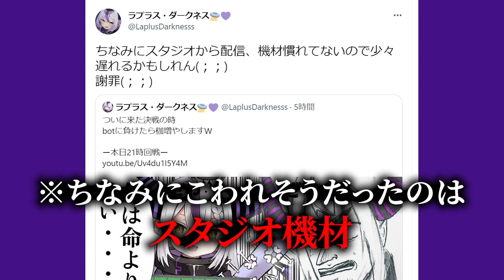【台パン】スタジオ配信で台パンしてスタジオ機材を壊しちゃいそうなラプラスダークネス総帥【ホロライブ切り抜き】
今回切り抜かせてもらった動画 :

【アソビ大全】精神と精神の戦い、蒸し暑く息苦しいこの地下からのし上がるのはこの吾輩だ！！！！【ラプラス・ダークネス/ホロライブ】